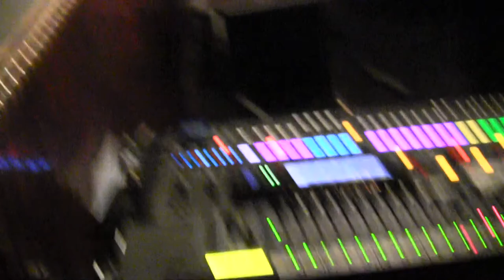The Pietasters : full set 8/25/17 (pro audio)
live in Richmond, Virginia -almost a full set, missed most of the 1st song